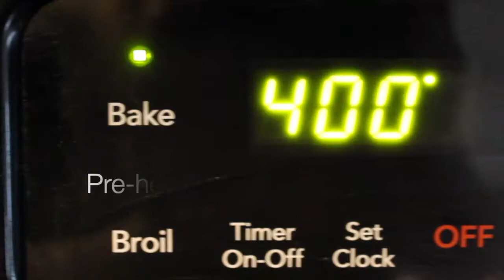Making Acorn Squash baby food in the Baby Bullet!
Hello, friends! In this video, I'm home making acorn squash puree for my 6 month old.